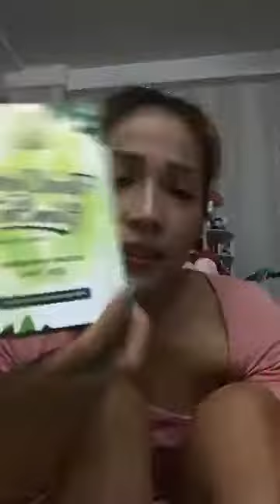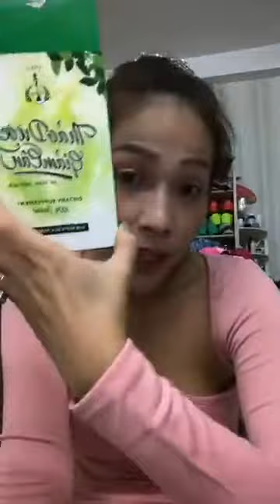Diễn viên Khả Như tâm sự